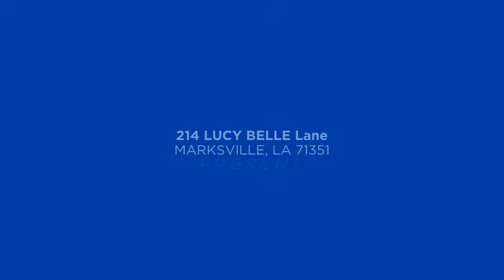214 LUCY BELLE Lane MARKSVILLE, LA 71351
Lori Dugas - RE/MAX Premier Real Estate
0 baths